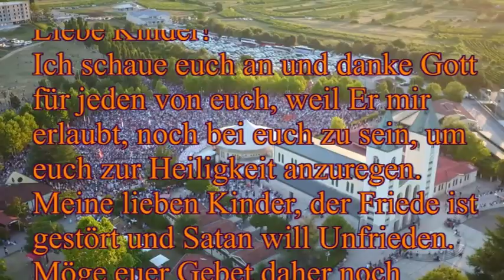Monatsbotschaft vom Mai 2022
an die Seherin Marija Pavlovic-Lunetti, in Medjugorje am 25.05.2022.